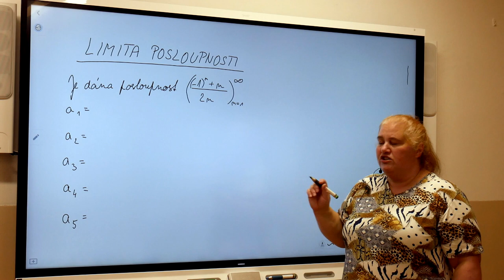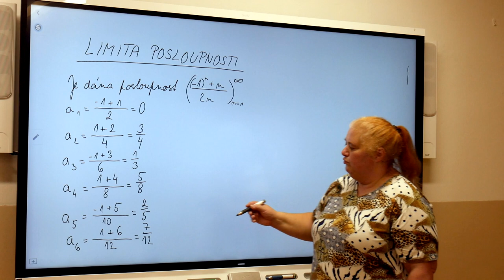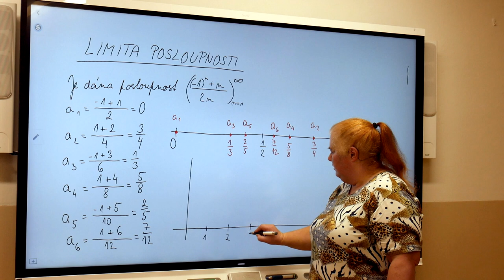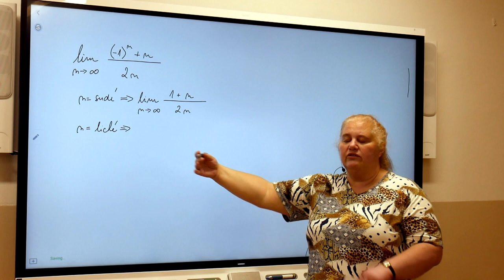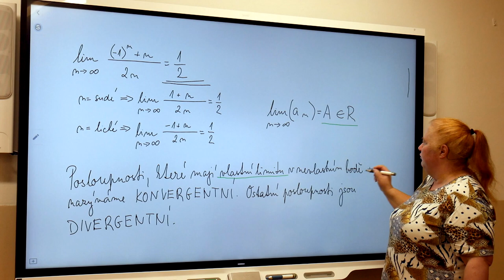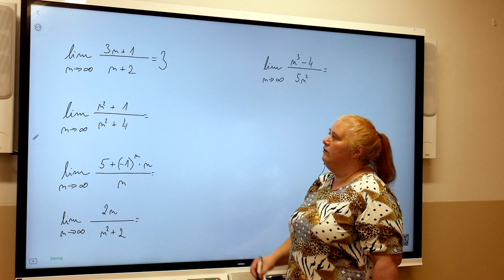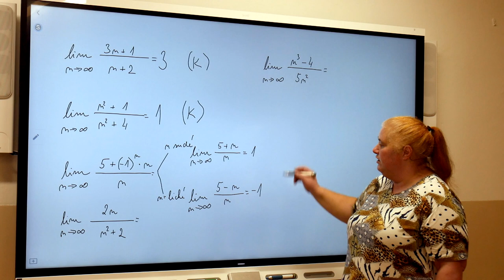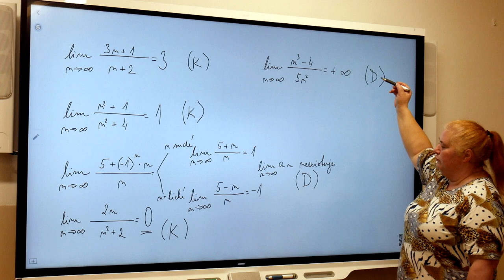Ma4r - Šebková - Limita posloupnosti